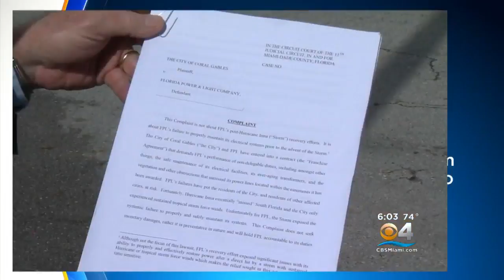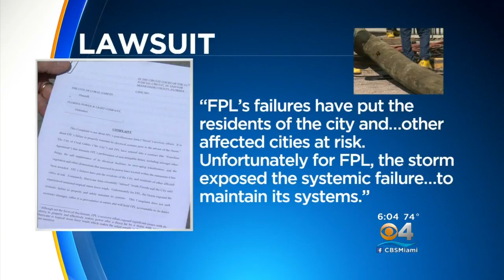Coral Gables Gives Green Light To Sue FPL Over Irma Handling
While commissioners agreed to go forward with the lawsuit, they also directed their staff to try to reach a settlement with the company before filing the suit.